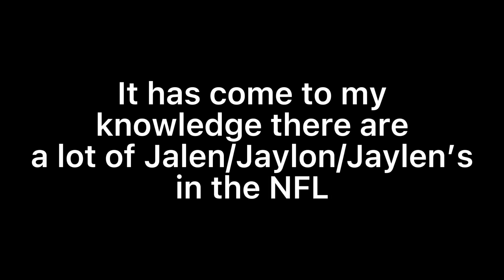The NFL’s All Jalen team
Poopy butt 3

Socials——-

YouTube- your already here why not

Tags———-